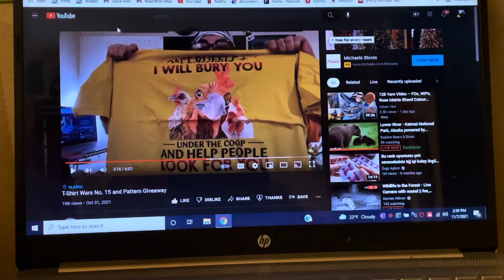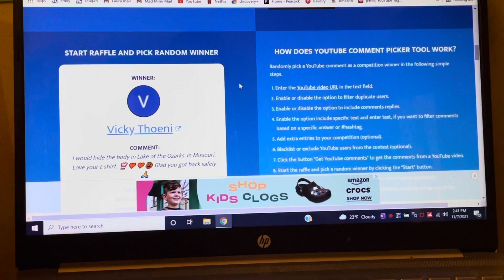Pattern Winner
Snail Mail:
Laura McDonald